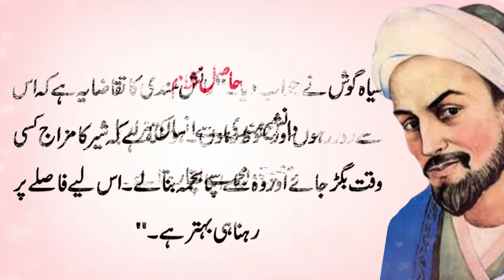Hikayat e Saadi (Jangli Bili Or Shair Ki Moral Story) Sheikh Saadi Quotes, Hikayate & Aqwal e Zareen